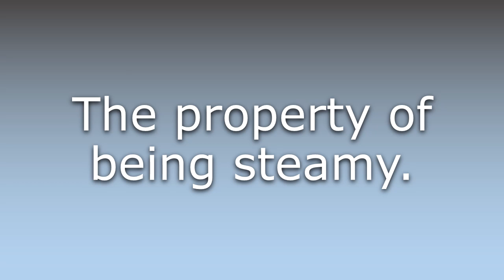What does Steaminess mean?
What does Steaminess mean in English? Learn the meaning of the word Steaminess! How to Pronounce Steaminess. Expand your vocabulary, learn words.